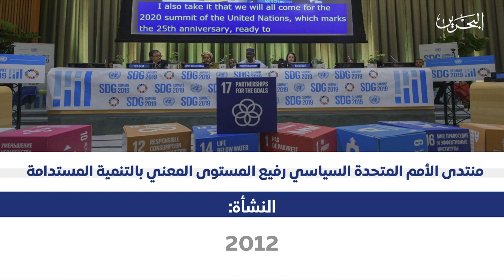الأخبار : وفد بحريني يشارك في منتدى الأمم المتحدة للتنمية المستدامة لتقديم الاستعراض الوطني الطوعي